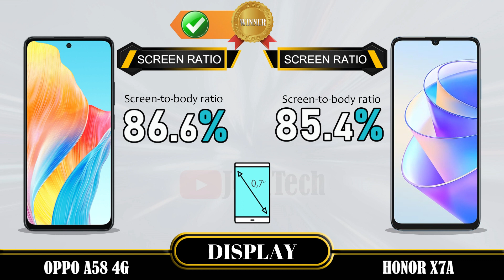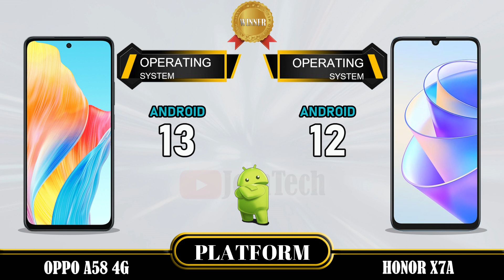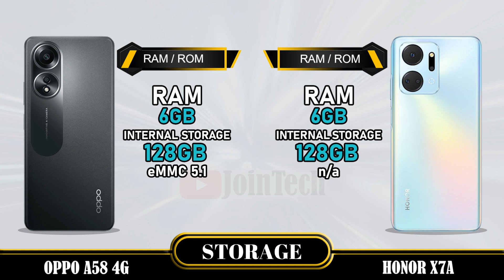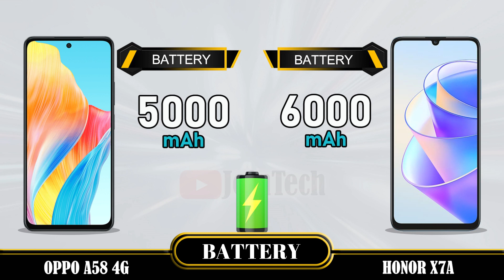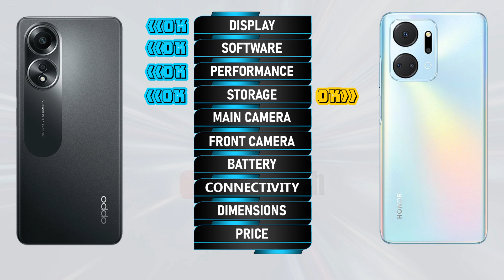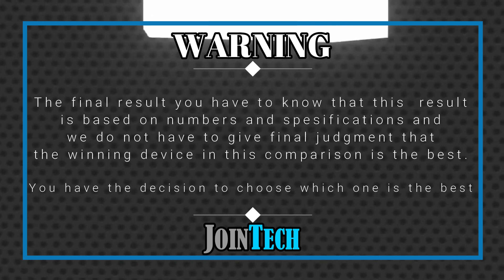Decoding the Superiority! Oppo A58 4G vs Honor X7A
Oppo A58 4G vs Honor X7A 4G | Comparison | Review | Unboxing | Price | Antutu Score
We provide a detailed first look at the Oppo A58 4G, including hands-on specifications and features. The data is sourced from the manufacturer's laboratory, and the actual data may differ due to test environment conditions. You can find the specs and unboxing information for the Oppo A58 4G in our comparison review. Share your first impressions and any tests you conducted in the comments section, especially when comparing it to the Honor X7A 4G. Please note that any Google data used in this video is purely for illustrative purposes, and we cannot guarantee the accuracy (100%) of the information presented.
🔔 Turn on the bell for new upload notification 🔔
Please To:
Hello there,
For smartphones around $100:
For smartphones around $150:
► Video Content :
00:00 Intro
00:21 Best Display?
01:20 Best Software?
01:35 Best Performance?
02:03 Best Storage?
02:19 Best Main Camera?
02:48 Best Front Camera?
03:13 Best Battery?
03:34 Best Connectivity?
04:14 Best Dimensions?
04:43 Best Price?
04:52 Best Result?
05:06 Outro
Oppo A58 4G vs Honor X7A 4G full specifications
Honor X7A 4G vs Oppo A58 4G full specifications
Oppo A58 4G vs Honor X7A 4G performance
Honor X7A 4G vs Oppo A58 4G performance
Oppo A58 4G vs Honor X7A 4G camera test
Honor X7A 4G Vs Oppo A58 4G camera test